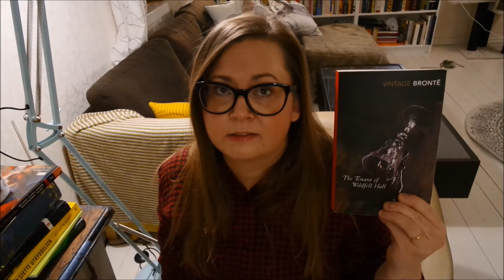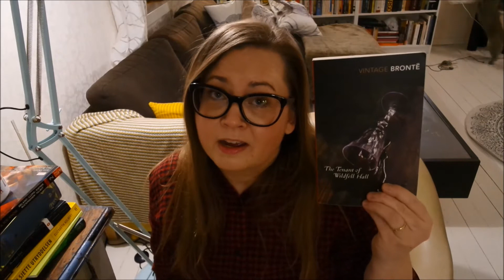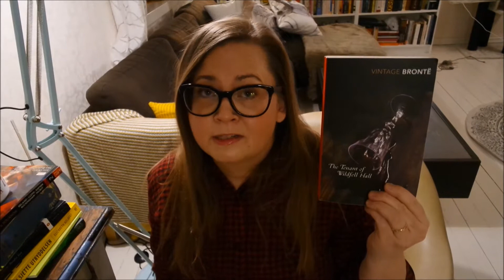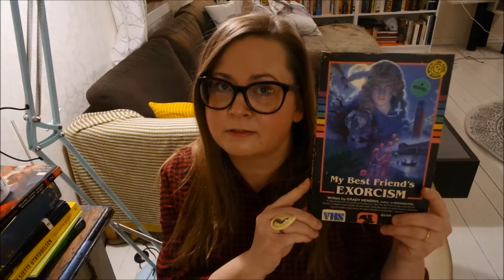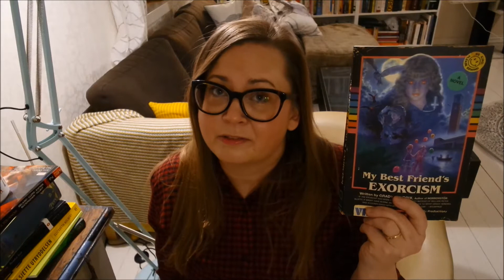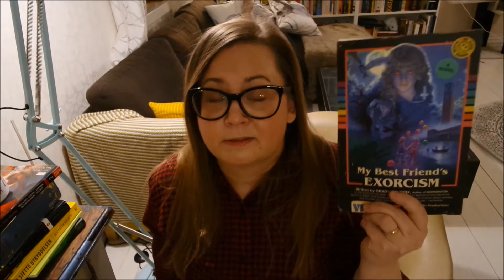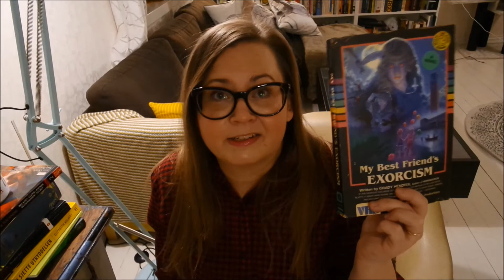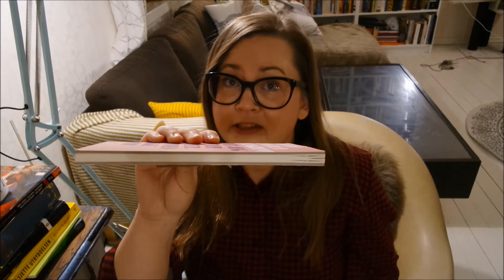October reads: Anne Brontë, friendships, exorcism and Norwegian lit.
Where I talk about the books I read in October.

Books:
The Tenant of Wildfell Hall by Anne Brontë
Det jeg leter etter, finnes ikke her by Mari Tveita Stagrim
Så faller jeg by Rebecca Wexelsen